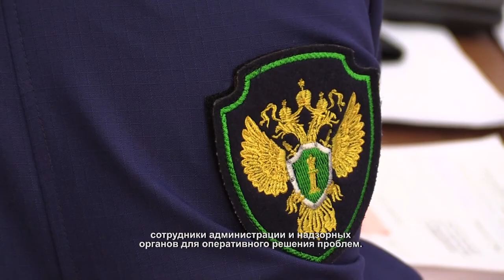В Химках обсудили проблемы бизнеса. 09.03. 2021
Что волнует бизнес, и как оперативно разрешить проблемы с надзорными органами? Это и многое другое предприниматели обсудили на встрече с новым химкинским прокурором.